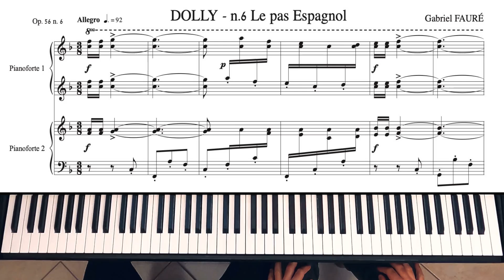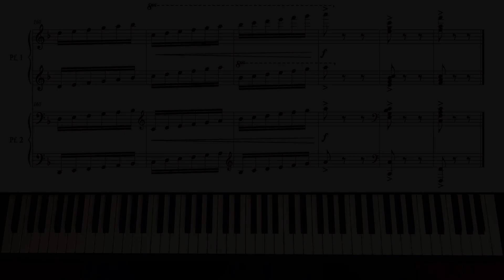G. Fauré - Le pas Espagnol from "Dolly" suite op. 56 n. 6 for Piano 4 hands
🎼  Piano4hands Sheet Music here:  🎼
...coming soon...

Gabriel Fauré (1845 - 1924) French composer, organist, pianist and teacher.

"Dolly" suite in 6 movements for Piano four hands:
1. Berceuse
2. Mi-a-ou
3. Jardin de Dolly
4. Kitty Valse
5. Tendresse
6. Pas Espagnol